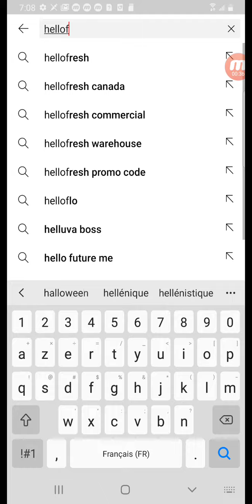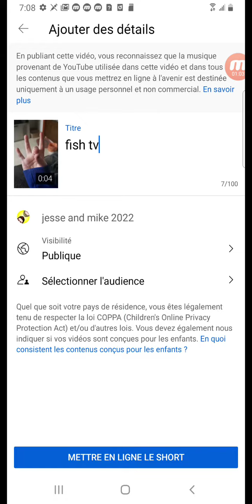hello fish cqnqdq reupload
pooy the cat